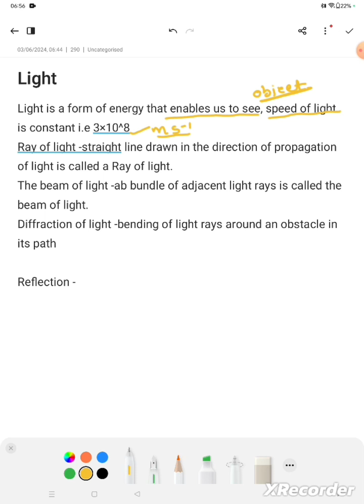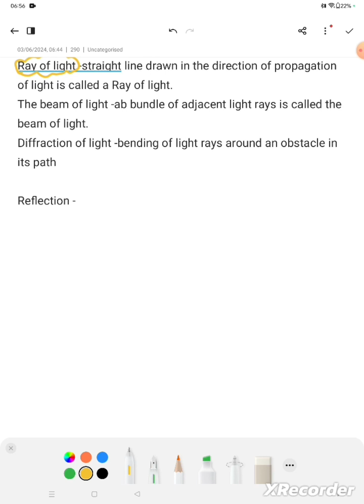LIGHT 🚨 -LAWS OF REFLECTION ncert dsssb htet tgt kvs nvs class -8,9,10,11&12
in this video we have discussed light
Ray of light
beam of light